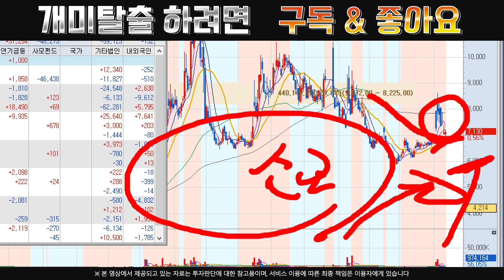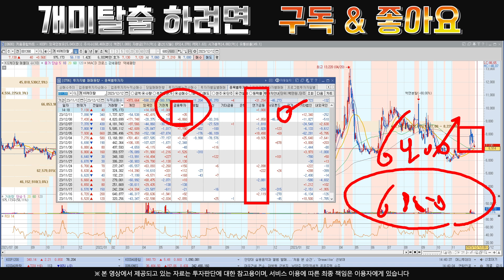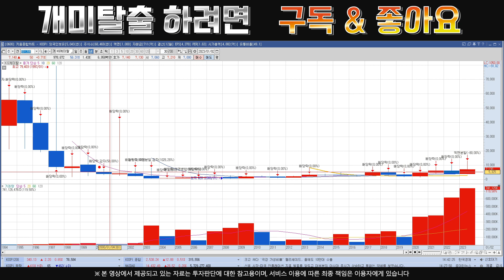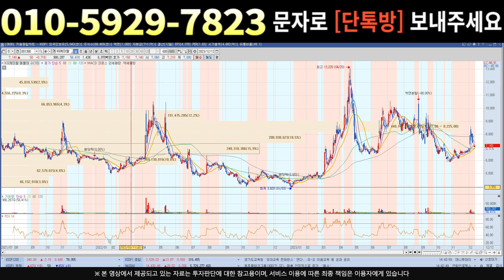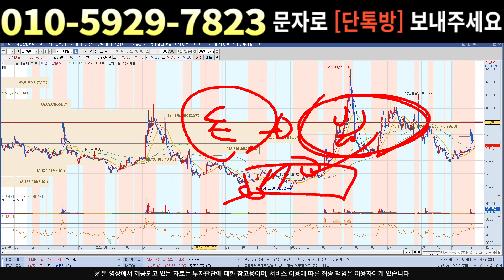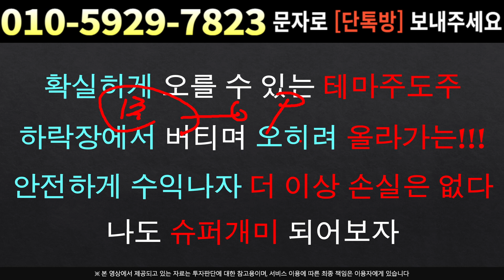[주식]KG케미칼 - 돌발상황 발생 ! 대응방법 두가지만 체크하고 갑시다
실시간 구독자소통 카톡방 투자정보 텔레그램